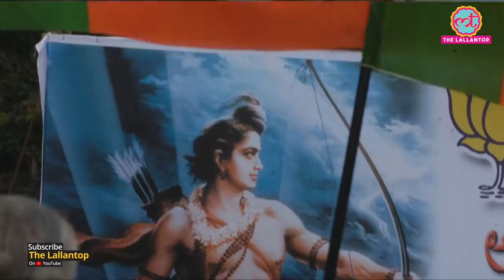Ram Mandir Movement: Somnath से Ayodhya तक Narendra Modi मौजूद रहे हैं | Ram Janmbhoomi | BJP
If Lalkrishna Advani's Ram Rath Yatra from Somnath to Ayodhya can be called the beginning of the Ram Mandir Movement, the Supreme Court Verdict that awarded the disputed land to Ram Lala Virajman is the culmination. One man was present in this journey all along - Narendra Modi.